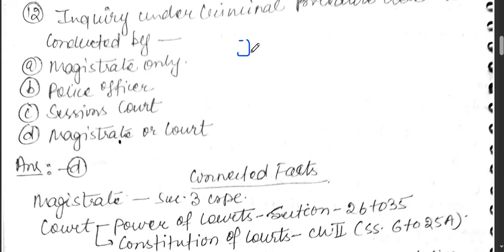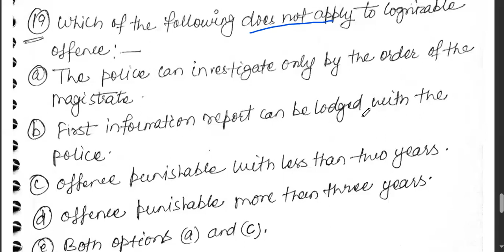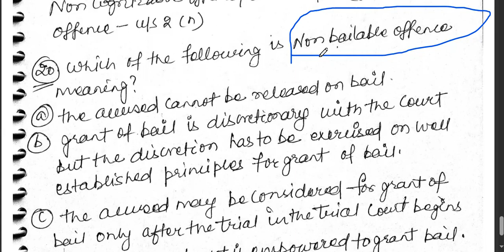The Ten Quiz Show-2 CrPC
UPPCSJ I CHHATTISGARH JUDICIAL SERVICES

TLP Judicial Academy Subscription Benefits:
1. Limited students
2. Dedicated DOUBT sessions
3. One Subscription, Unlimited Access
5. You can ask doubts in live class
6. Limited students
7. Download the videos & watch offline